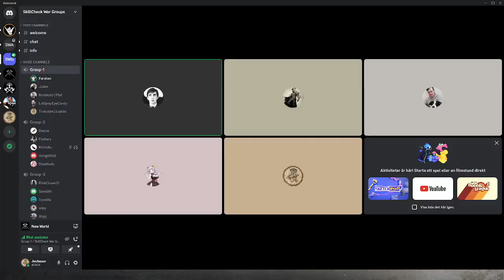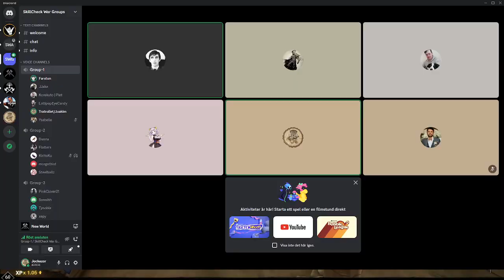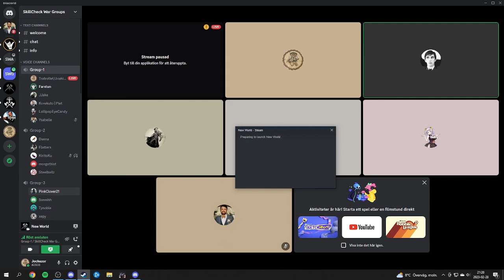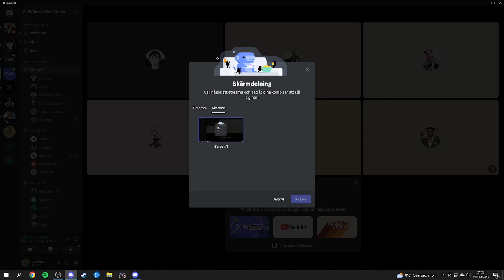Sk1llcheck vs Noname (Barri) - 2023 02 28 20 38 24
Point group heavy bruiser.